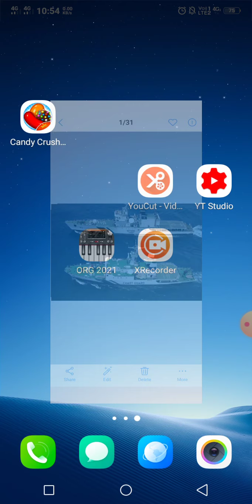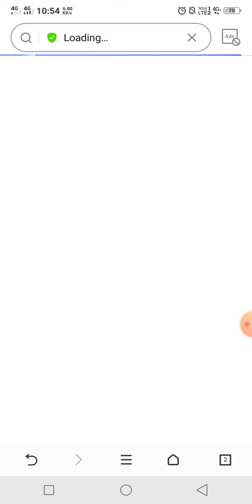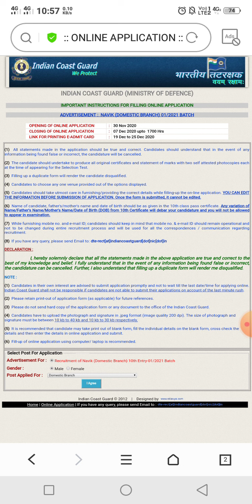COAST GUARD FROM FILL 👆 UP2020 TODAY GOOD NEWS COST GUARD FROM FILL UP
TODAY NEW VACCANCY  FROM FILL UP video

TODAY NEW LATEST I FROM MY FILL UP VIDEO

30 Nov 7th dec

কোষ্ট গার্ড ভেকান্সি 2020
coast guard vacancy for 2020

COAST GUARD FROM FII UP
2020
WBP POLICE
KOLKATA POLICE

SSC GD TODAY GOOD NEWS
LATEST NEWS SSC GD TODAY
SSC GD LATEST TODAY GOOD NEWS